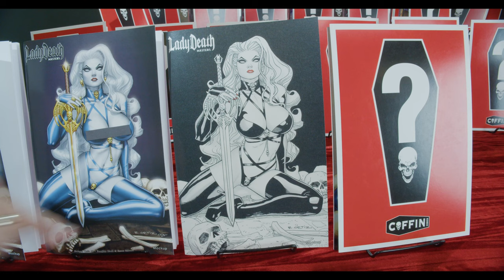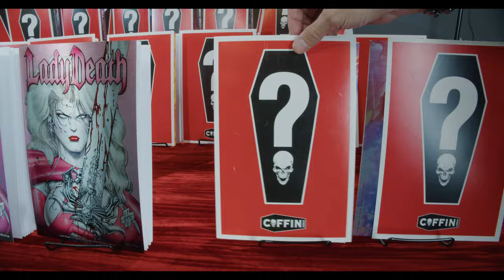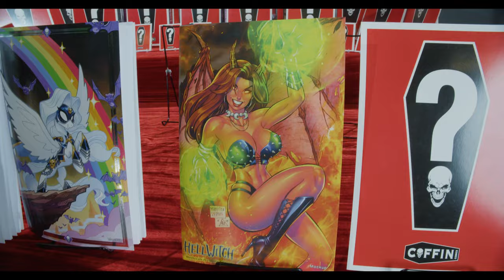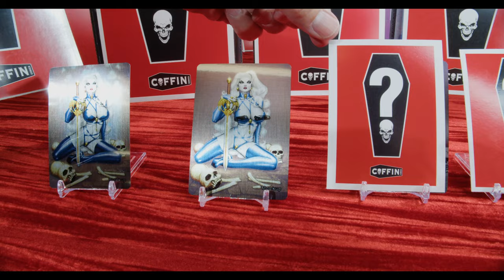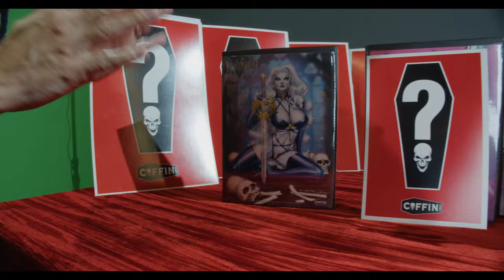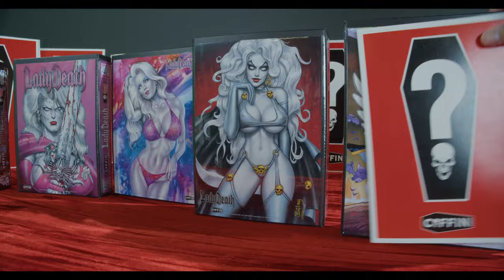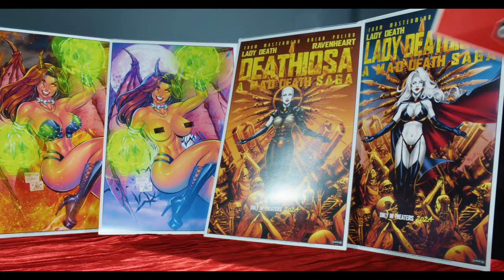This Friday! The Phoenix Fan Fusion Exclusives Launch!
PHOENIX FAN FUSION EXCLUSIVE DATES:

SWORN CLUB: Friday, May 24, at 9:00 AM AZ / PDT
GENERAL PUBLIC: Friday, May 24, at 10:00 AM AZ / PDT
SHIPPING: Week Ending June 7, 2024 (Estimated)

GET CONNECTED!